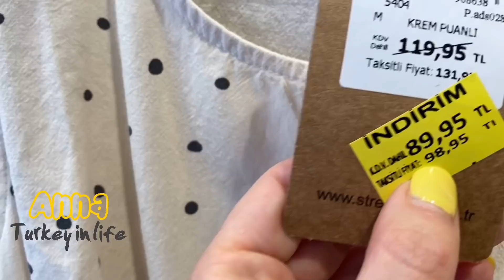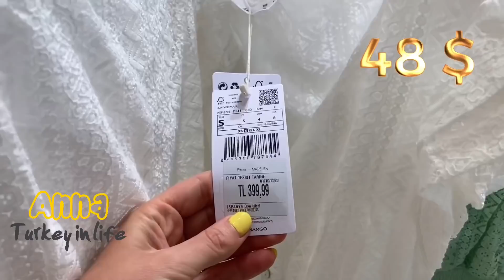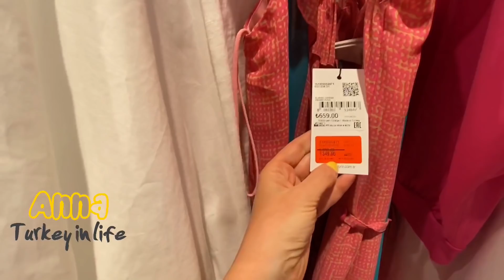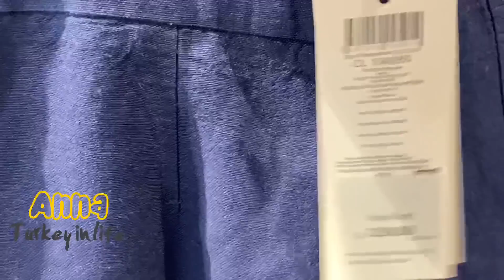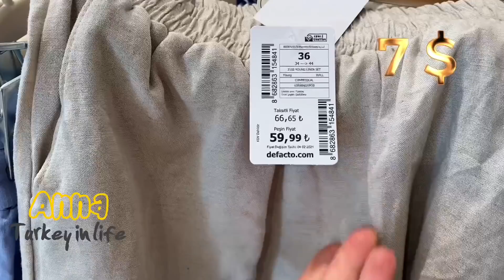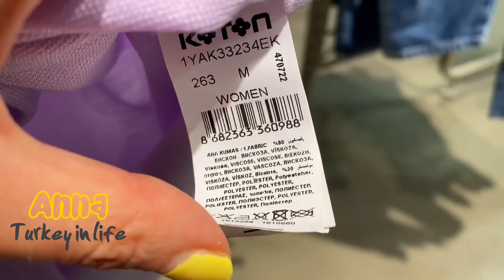ТУРЦИЯ. ДЕШЕВЫЕ ЛЕТНИЕ ВЕЩИ. ГДЕ ПОКУПАЮ ОДЕЖДУ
Дешевые вещи в Турции можно купить не только на базаре, но и в фирменных магазинах. Шопинг Турция 2021 - вопрос, который волнует тех, кто живет в Турции или едет на отдых в Турции. Турецкий текстиль пользуется популярностью во всем мире. Где можно купить турецкий текстиль дешево - смотрите в новом видео

И для тех, кто хочет получить еще больше информации о жизни и отдыхе в Турции

Оказать поддержку каналу, чтобы мы могли снимать еще больше видео о путешествиях и разных городах Турции:

Тинькофф банк
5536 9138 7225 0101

Yandex dengi
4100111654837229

Всем привет, меня зовут Анна. Я уже 6 лет живу в Турции. Мой канал посвящен путешествиям по этой замечательной стране.

На моем канале вы также найдете видео по темам: Турция отдых и жизнь в Турции, сможете узнать последние новости Турции и о том, какая она, Турция сегодня.

Также я снимаю видео про достопримечательности Турции, сериал Великоепный век и многое другое.